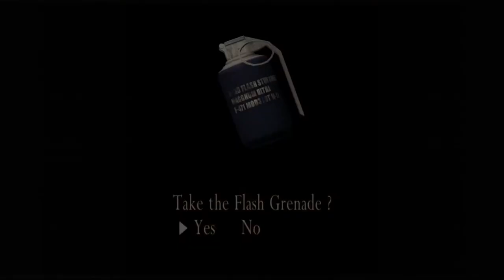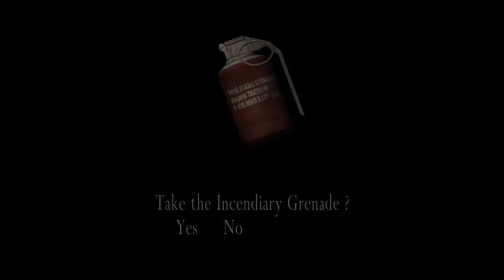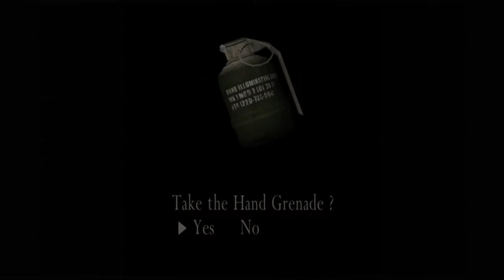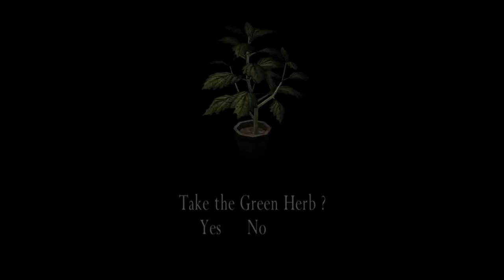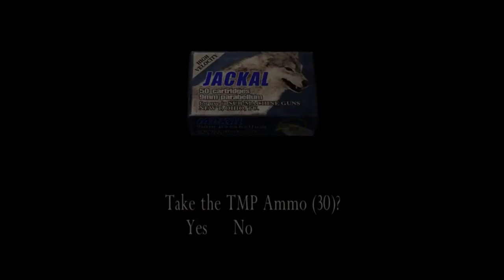Resident Evil 4 Ultimate HD Edition - All bosses / boss fights and ending (no commentary)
Compilation of all major boss fights in a playthrough of Resident Evil 4 Ultimate HD Edition done by Algren334. Published 25 August 2016.

0:01 Del Lago
3:40 El Gigante Chapter 2.1
7:24 El Gigante Chapter 2.2
8:37 Chief Bitores Mendez
16:37 Verdugo
19:42 El Gigante Duo
25:10 Salazar
28:48 U-3 aka "It"
34:52 Jack Krauser
45:22 Saddler
50:27: Ending

Resident Evil 4 aka Biohazard 4 is classic 3rd person survival horror shooter set 6 years after the events of Resident Evil 2.

Resident Evil 4 release dates:
- PS4: 30 August 2016
- Xbox One: 30 August 2016
- Windows PC: (Ultimate HD Edition): 27 February 2014
- Android: 24 April 2013
- PS3: 8 September 2011
- Xbox 360: 8 September 2011
- iPad: 3 April 2010
- iOS: 27 July 2009
- Zeebo: 1 February 2008
- Windows PC: 1 March 2007
- Wii: 31 May 2007
- PS2: 25 October 2005
- GameCube: 11 January 2005